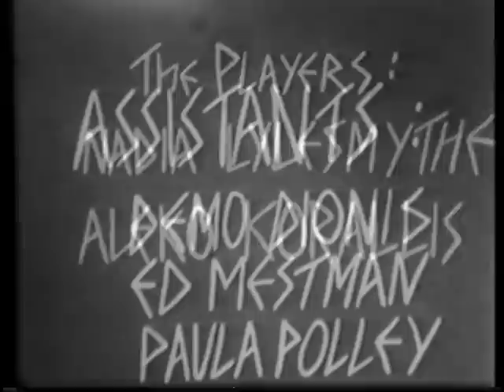Narcissus and Echo "A Greek Myth"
A Greek Myth starring Vasilis Alekos Korallis and Nadia Caillou. This is an unfinished video from my Art Center days. I never got around to doing the dissolve of Narcissus's face into the flower. Pity. It was fun to do this film at the J. Paul Getty museum in Malibu, CA. I hope you enjoy watching it !